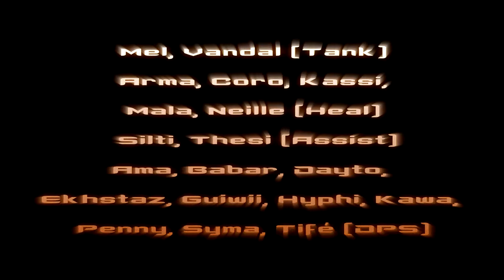Shaï Hulud VS Bulf